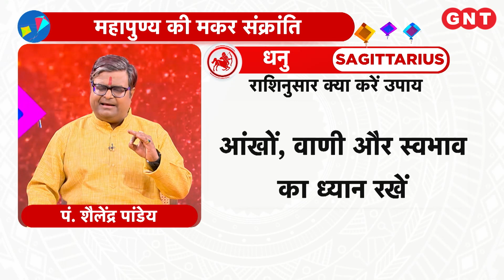Sagittarius Horoscope Makar Sankranti Upay: काले कम्बल और अनाज का करें दान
Sagittarius Horoscope: धनु राशि के जातक मकर संक्रांति के पर्व पर काले कम्बल और अनाज का दान करना, लाभकारी होगा.